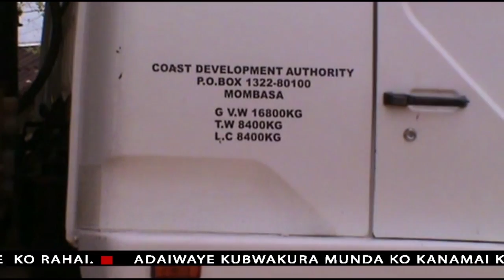MTSAMUKO 11TH NOV 2015.